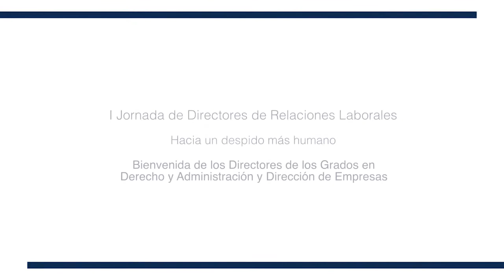I Jornada de Directores de RRLL. Bienvenida de los Directores de los Grados en Derecho y ADE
Hacia un despido más humano